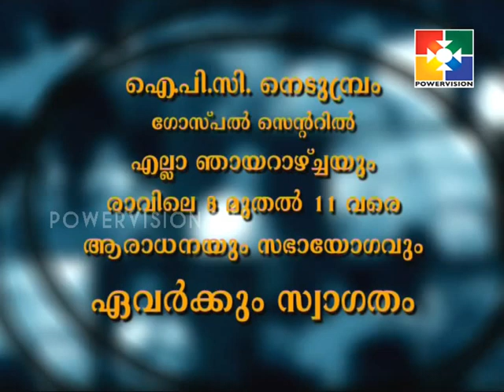Dr. K C John │Living Words │Powervision TV │Episode #313